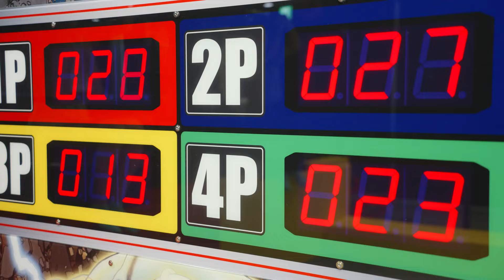新感覚パーティースポーツ施設 BOOTVERSE（ブートバース）PV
『BOOTVERSE』は仲間（グループ）で楽しめる体験をテーマに、まるでパーティーのように楽しめる“パーティースポーツ”で構成されるスポーツエンターテインメント施設です。

小田急線・相鉄線「海老名駅」東口を出てすぐ、ビナウォーク5番館3階。